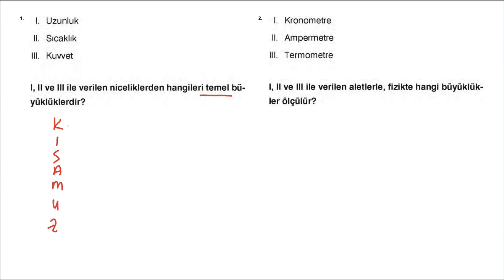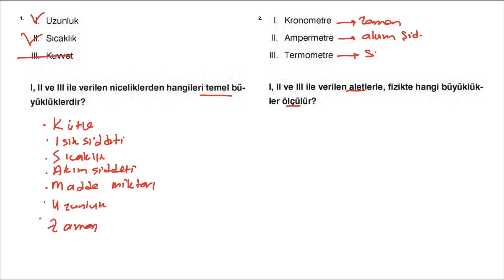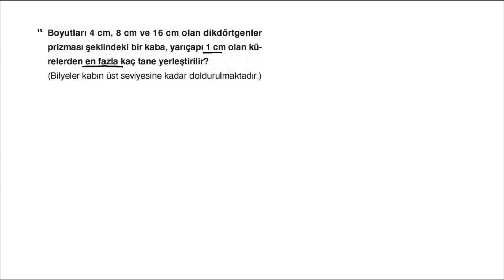9. SINIF FİZİK 1. DÖNEM 1. YAZILI 2021 - 2022 I HEMEN İZLE 20 DAKİKADA SINAVI FULLE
Merhaba 9. sınflar Cihatca Fizik kanalında sizler için yazılı sınavına hazırlık videosu yayınlandı. Bu son tekrarı kaçırma. Eksiklerini tamamla.. 100 almak için sadece 20 dakika ayır..

cihatcafizik #9. sınıf yazılı